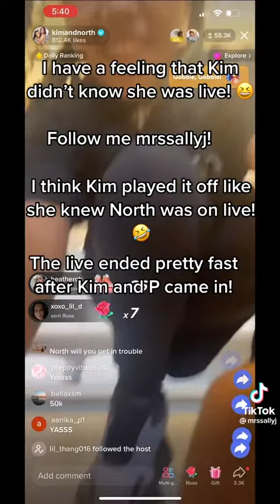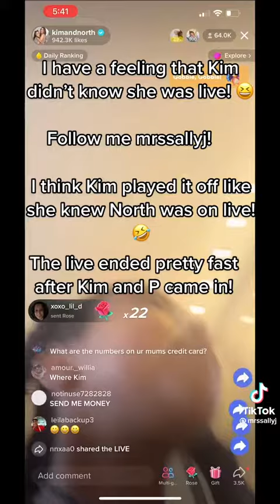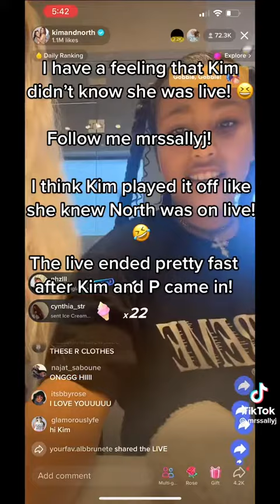NORTH WEST GOES LIVE WITHOUT KIM KARDASHIAN KNOWING IT. GET CAUGHT AND LIVE ENDED SHORTLY AFTER